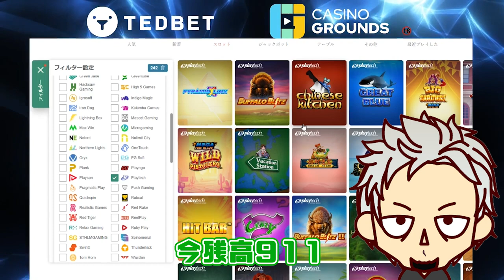【オンカジ】 スロット プレイテック100％ボーナスの旅【テッドベットカジノ】パート４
✅提供元:実践カジノはテッドベットカジノ

メインチャンネルの登録もよろしくお願いします♪
✅日本人初！！  CASINOGROUNDS (カジノグランズ)公式配信者　Black Joker(ブラックジョーカー)

◼ライブ配信Twitchチャンネル (100万円プレゼント企画など始動中！)

◼ブログ
Googleで【ブラックジョーカー　ブログ】で検索
お得情報&現金キャッシュバック多数！！

✅日本版CASINOGROUNDS (カジノグランズ)公認大型コミュニティサイトオープン！！
Googleで
【カジノフロンティア】で検索♪

コミュニティスレッド、様々なキャンペーンなどなどすべて無料で見放題！！

※ギャンブル は自己責任で楽しく遊びましょう♪
※未成年の方はご利用になれません
※オンラインカジノは遊びです。100％勝てるなどは一切ありません